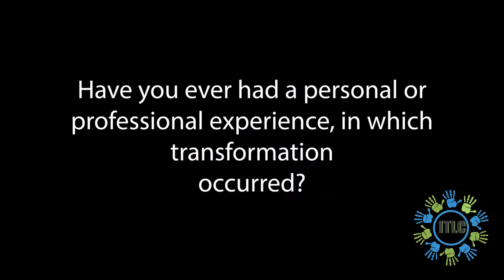Flavia Cristofolini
Flavia discusses transformative learning in relation to the internationalisation of higher studies and psychological change.